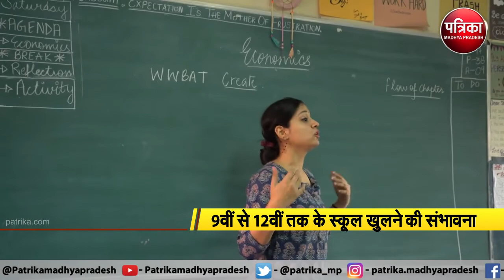- दिवाली के बाद खोले जा सकते हैं स्कूल